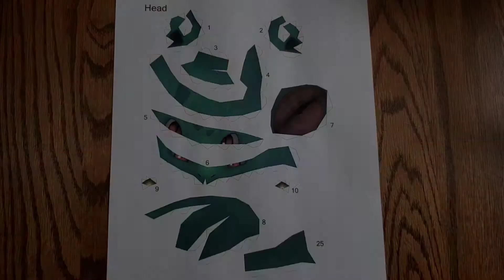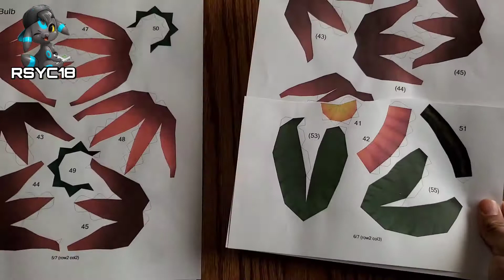002 / IVYSAUR - Pokémon Papercraft | Modelo de papel | Tutorial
002 / IVYSAUR - Pokémon Papercraft
Name: Ivysaur
Type: Grass/Poison
Species: Seed Pokémon
Height: 1.0 m (3′03″)
Weight: 13.0 kg (28.7 lbs.)
Interesting Facts:Much like its previous form, most of Ivysaur's abilities originate from the plant on its back. Naturally, these attacks are stronger than Bulbasaur's.
Its abilities focus on the manipulation of petals, powders, and scents more than vines and leaves, most likely because of the larger flower on its back.
THE PAPER MODEL
Height: 13.6 cm/ 5.4 in
Width: 15.9 cm/ 6.3 in
Depth: 13.0 cm/ 5.1 in
Pages: 5 + 1 for Optional Inner Bulb
Pieces: 68
Level: Medium
Designer: Brandon
NOTES: Be careful when building the bulb, and wait to attach it til near the end. Build notes included.